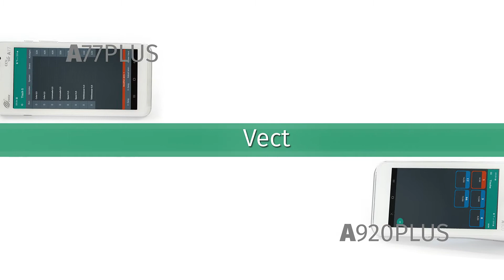Vectron A920 Plus & A77 Plus - ein Vergleich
Was können die beiden Vectron Terminals? Wo liegen die Unterschiede? Ein direkter Vergleich.